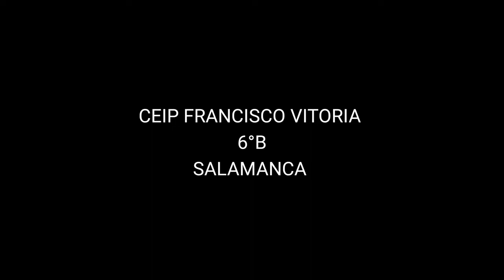Ayúdanos a cambiar el mundo. ¡Tú también puedes dejar tu huella!